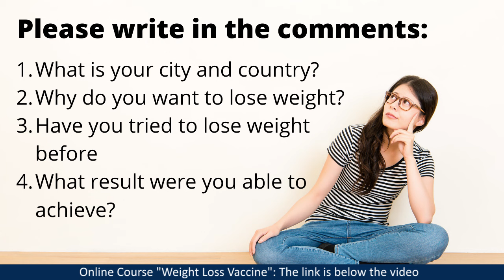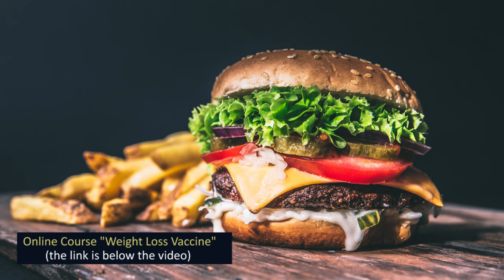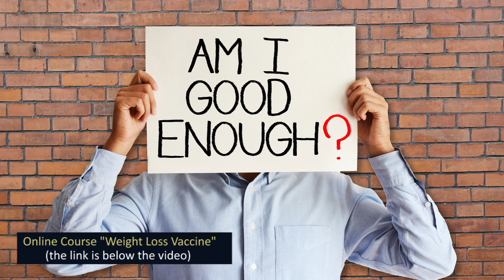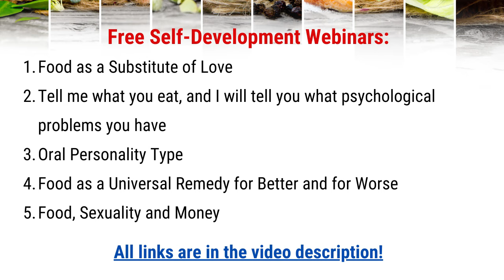Emotional Eating Webinar 2: Tell me what you eat and I tell you, what problems you have.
How to stop emotional eating webinar 2: Tell me what you eat and I tell you, what problems you have. Psychology of weight loss. Stress Eating Psychology. Learn psychological reasons why you can't lose weight no matter what you do.

CHAPTER
00:00 Emotional Eating Psychology
01:30 Elena Semenek, a psychologist
02:29 Emotional eating webinar
05:00 Why do you want to lose weight
05:32 Emotional eating vs Weight loss
08:41 Emotional eating - 3 types of people
09:51 Emotional eating and anger
11:50 How alcohol helps with releasing anger
13:20 Emotional eating and alcoholism
14:08 Emotional eating and anxiety/stress
16:23 Emotional eating and boredom / dissatisfaction
21:31 Emotional eating and feeling sad
22:37 Emotional eating and loneliness
24:00 Emotional eating and tiredness
26:09 Emotional eating and self-criticism and guilt
28:38 Dealing with guilt and angry
32:30 Emotional eating and overeating